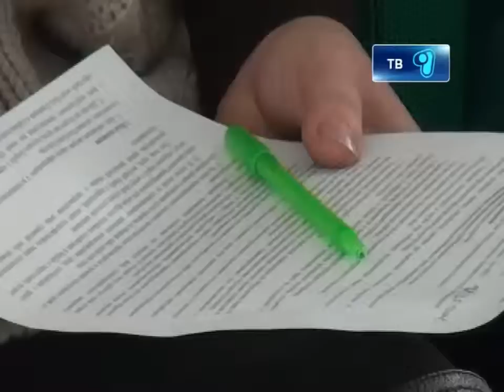09_11_12_finpol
Фин пол подвел итоги первого этапа аттестации! Сегодня финансовые полицейские  рассказали представителям средств массовой информации о ходе проведения  внеочередной аттестации в профильном ведомстве. На брифинге обсудили вопрос кодекса профессиональной этики органов финансовой полиции. Аида Ибраева расскажет подробнее